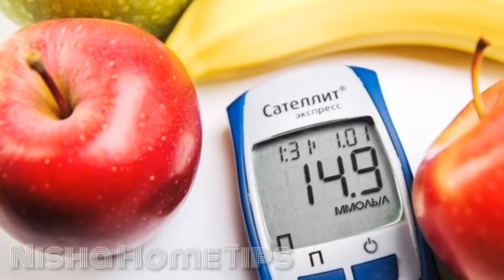കോവിഡ് 19:പ്രമേഹ രോഗികൾ ഇത് മറക്കരുത്..